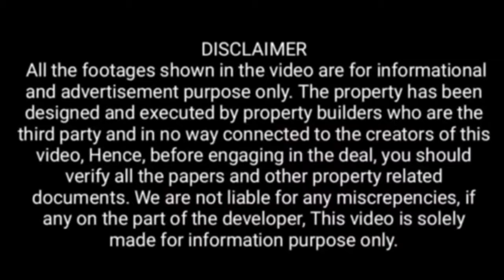V8 | indore property dealer|| 4 bhk house in indore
4 bhk luxury house design || 4 bhk house tour ||

अगर आप इंदौर में कहीं भी प्रॉपर्टी सर्च कर रहे हैं तो नीचे दिए गए फॉर्म को फिल अप कीजिए हमारी तरफ से एग्जीक्यूटिव का कॉल आपको रिसीव हो जाएगा ||

4 bhk luxury house design
4 bhk house tour
4 bhk luxury house
4 bhk house tour

details
Location : Red carpet city MR 11 indore
4 BHK house tour
1 hall 3 bedroom kitchen
plot size : 1100 sqft
2200 constructon
Demand : 1 Cr
40 feet Road
garden facing

About Video

Related to
4 bhk luxury house design
4 bhk home design in india
4 bhk home design
4 bhk house design in india
4 bhk home plans
4 bhk home plan pdf
4 bhk indian house design
4 bhk home interior design
4 bhk independent house plan
4 bhk villa design
4 bhk house plans indian style
4 bhk home design 3d
4 bhk kerala home design
best 4 bhk home design
4 bhk double floor home design
4 bhk home plan
4 bhk house front design
4 bhk house ground floor design
home design for 4 bhk
4 bhk house design
home design map 4 bhk
4 bhk house design plans
4 bhk home plan design
4bhk home design plans indian style 3d
4 bhk house plan in india
4 bhk duplex house plans india
4 bhk house plan india
4 bhk house plan duplex
4 bhk house plan drawing
home design plans 4 bhk
4 bhk house plan for village
4 bhk house plan north facing
4 bhk house plan ground floor
4 bhk home layout
4 bhk floor plan pdf
4 bhk indian house plan
4bhk house design india
4 bhk house interior design
4 bhk interior design ideas
4 bhk interior design
4 bhk independent house design
4 bhk house plan
4 bhk building plan
4 bhk villa plan
4bhk house plan
4 bhk duplex house plan
4 bhk duplex house floor plans
4 bhk house floor plan
4 bhk villa plans
4 bhk bungalow plan
4 bhk duplex villa plan
4 bhk villa interior design
4 bhk villa interior design cost
4 bhk bungalow design india

About channel
Do comment your topic and get video on your topic next day.